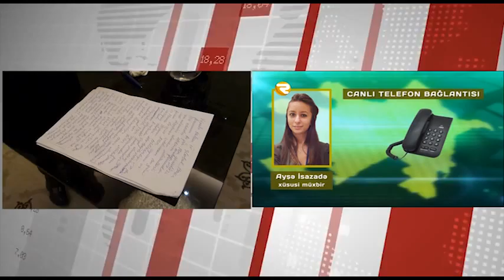Baku Global Forum 2016